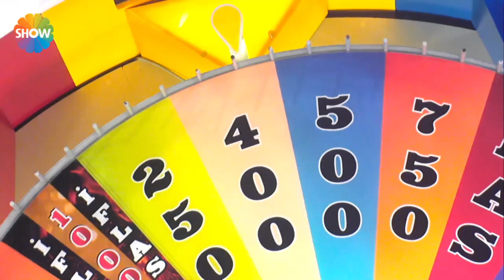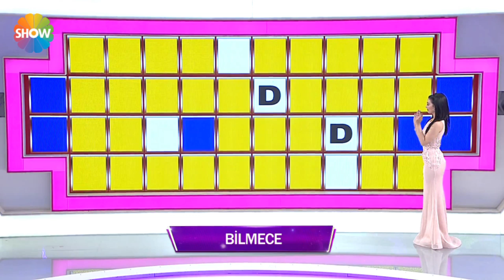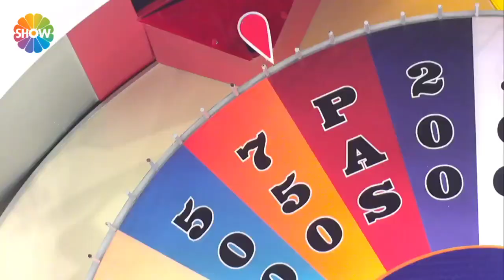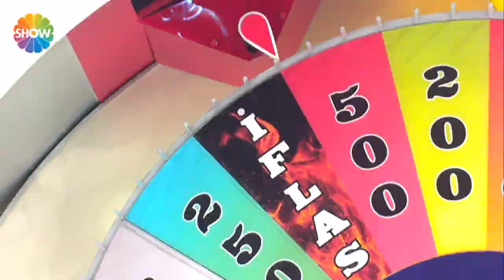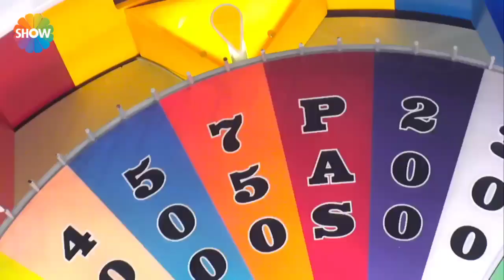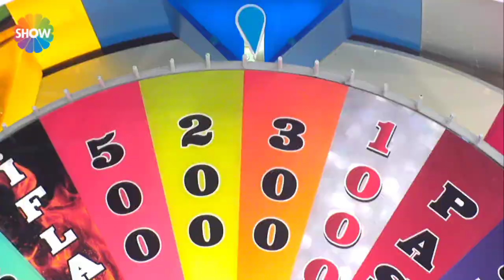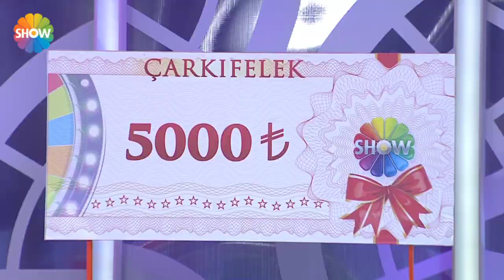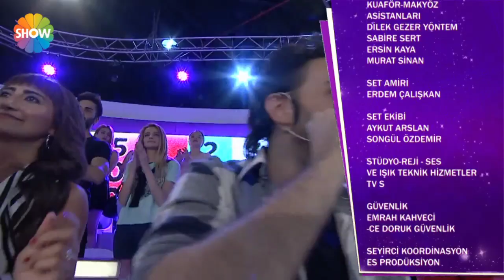Çarkıfelek 4. Bölüm (İsmail YK, Nergis Kumbasar, Onur Büyüktopçu)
Hem dünyanın hem de ülkemizin en eğlenceli yarışma programı olan Çarkıfelek, yeni dekoru, yepyeni içeriği, muhteşem konukları, inanılmaz büyük ödülleri ve Türkiye’nin bir numaralı şovmeni Mehmet Ali Erbil'in eşsiz sunumuyla Show TV'de!

Her yaştan izleyiciyi ekran başına çeken, dünyanın en fazla ödül dağıtan yarışma programı Çarkıfelek’in Show TV’de yayınlanacak yeni bölümünde; Sevilen sanatçılar İsmail YK, Nergis Kumbasar ve Onur Büyüktopçu yarıştı.

Ünlü konukların katılımıyla renklenecek programda eğlence hiç eksik olmayacak! Dünyanın en fazla ödül dağıtan yarışma programı Çarkıfelek’te yarışmacılar birbirinden özel ödüller ve büyük ödül araba kazanacak!